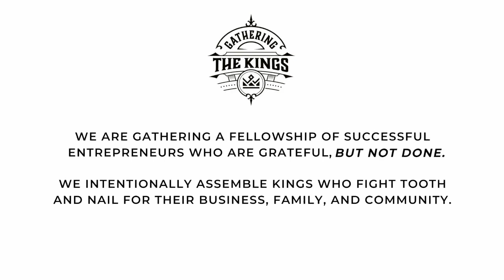Breaking the Feast or Famine Cycle: Mitchell R. Tucker's Journey to Entrepreneurship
Chaz Wolfe & Mitchell R. Tucker - Gathering The Kings Podcast Ep. 157

Host Chaz Wolfe welcomes Mitchell R. Tucker, President of N-TACT SECURITY LLC.  Mitchell has an amazing story to share. He comes from an entrepreneurial family but wasn't interested in business until later in life. He had a difficult childhood, growing up in a feast and famine environment, which led him to desire stability in his work. He became a police officer and worked as an undercover detective in narcotics, but eventually left the force to pursue a new career path.
In this episode, Mitchell talks about how he shifted his mentality to see opportunities and started looking for ways to create a more stable future for himself  which led to starting his own security guard company. Today, N-TACT SECURITY LLC services the entire state of Florida and has contracts lined up for the next six weeks. Mitchell shares his philosophy of being a "peaceful savage" and how he focuses on the client experience to drive his business forward.  So don't miss out on this amazing episode! Tune in to hear Mitchell's story and gain valuable insights on how to build mental toughness and resilience in your business and personal life.

[01:42]  Intro to Mitchell and his business
[02:32]  Why Mitchell continues to push
[06:54]  An issue with our modern society
[09:32]  Breaking the feast or famine cycle as a business owner
[17:31]  How to shift your mentality to see opportunities
[24:49]  The initial jump to entrepreneurship is the hardest
[37:56]  The client experience needs to be your focus
[41:01]  Peace Savage mindset
[46:56]  What Mitchell would tell the younger version on himself
[48:18]  How to connect with Mitchell
[49:30]  Information on Gathering The Kings Roundtable Mastermind

Notable Quotes:

“You are the bottleneck, my friend, I promise.” - Chaz Wolfe (Host)

 “If your focus is the client experience, usually the rest kind of figures itself out.” - Chaz Wolfe (host)

 “I have time freedom now that my business almost runs in complete automation.” - Mitchell Tucker

“I know you want the time freedom, but you gotta put in the work.” - Mitchell Tucker

Books and Resources Recommended:

Mentally Tough in a Weak Society by Mitchell R Tucker:

The Alter Ego Effect: The Power of Secret Identities to Transform Your Life by Todd Herman:

Let’s Connect!